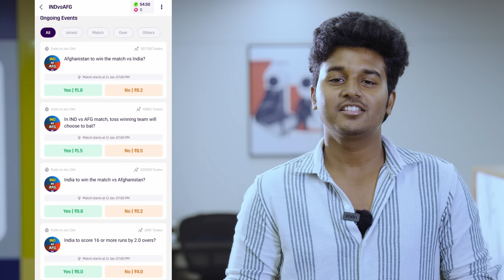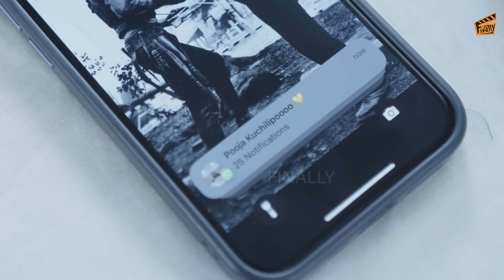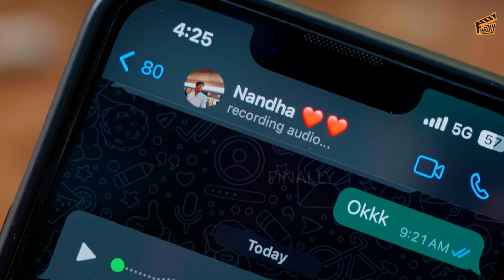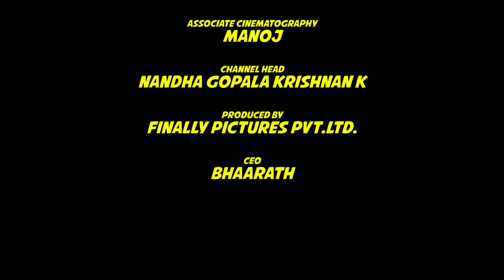Calling My Girlfriend - PART 3 | Biriyani | Nandha Gopala Krishnan | Pooja | 4K | Eng Subs | Finally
Give your opinion as Yes or No during live cricket matches, and win BIG daily. Play Now!

Pooja's post-date meltdown has her dialing Nandha incessantly, but the reason remains a mystery. Nandha's attempts to figure it out lead to an unexpected twist that will have you laughing out loud!

DOP: Naveen M.S

Cast:

Nandha Gopala Krishnan K

Assistant Cinematography: Manoj

Channel Head: Nandha Gopala Krishnan K

Produced By Finally Pictures Private Limited.